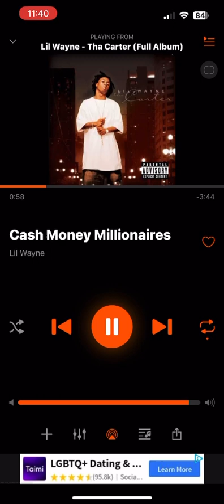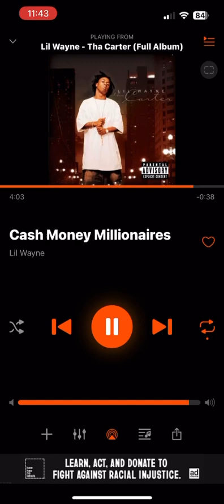Lil Wayne- Cash Money Millionaires (fast)